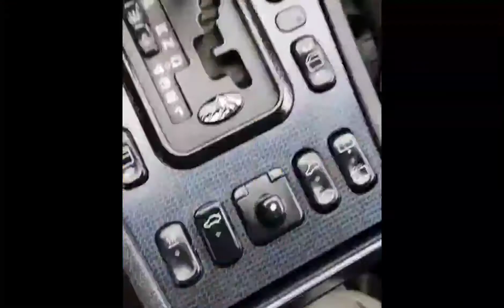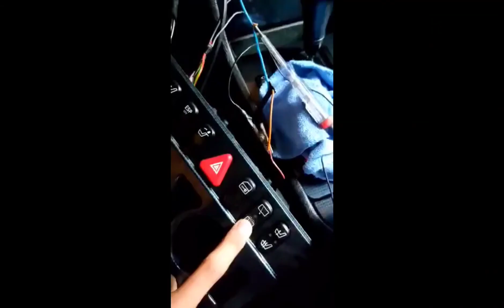Headlight washer installing on Mercedes-Benz w202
headlight washers from w210 prefacelift
washer pump from w203 facelift